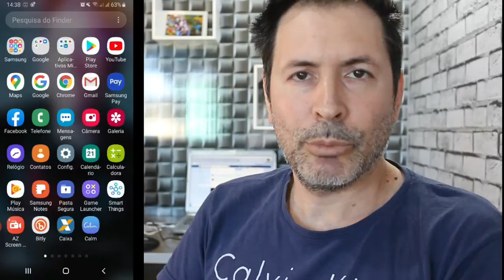COMO BLOQUEAR CONTEÚDO INADEQUADO PARA CRIANÇAS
Vídeo muito importante para os pais, que tem aquele filho que adora um celular
veja aqui como deixar o seu celular com mais segurança no que as crianças vão assistir ou instalar em seu celular.